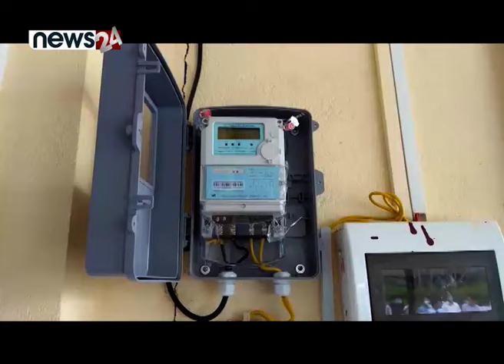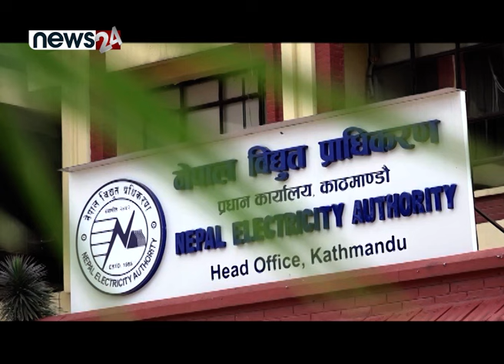४० मेगावाट विद्युत बंगलादेश निर्यात हुने, बिहिवार सम्झौता - NEWS24 TV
४० मेगावाट विद्युत बंगलादेश निर्यात हुने, बिहिवार सम्झौता  - NEWS24 TV